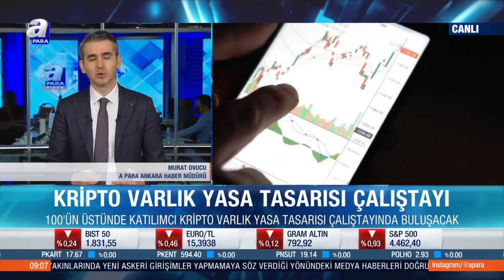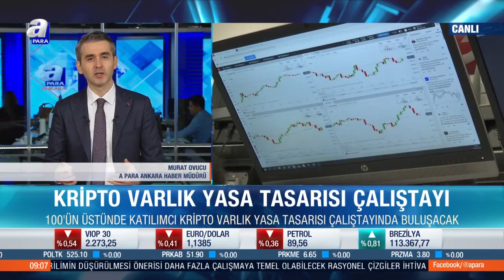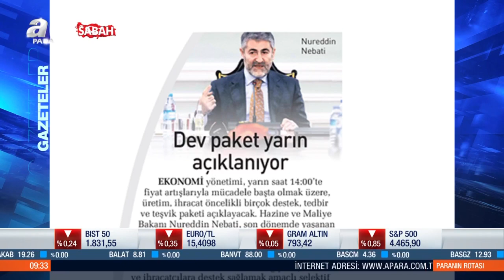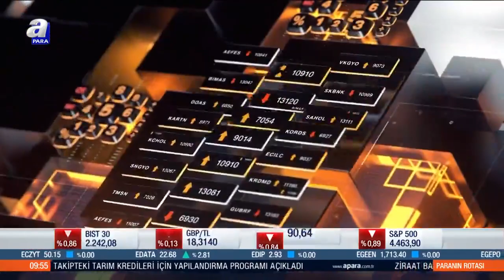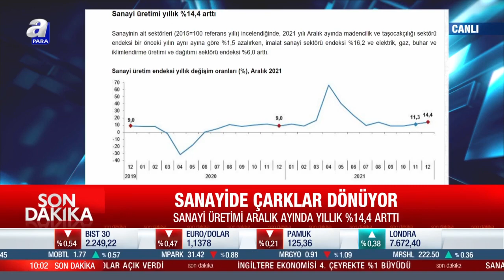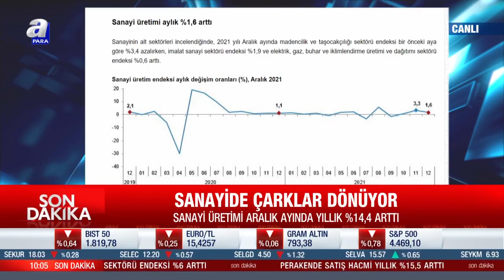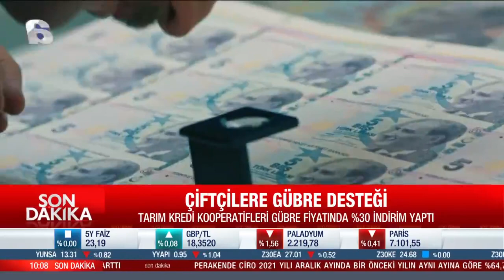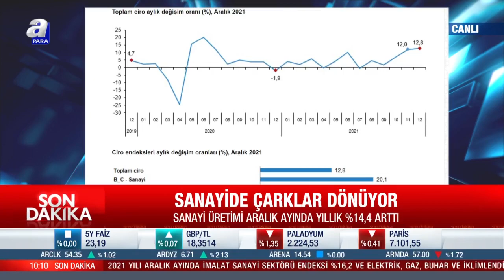Çiftçilere gübre desteği / Paranın Rotası / 11.02.2022 | A Para